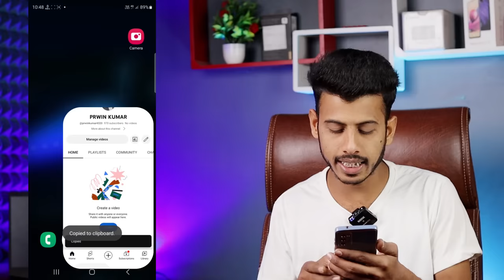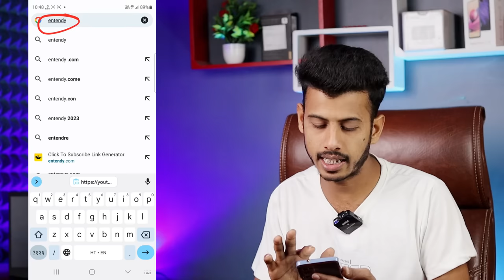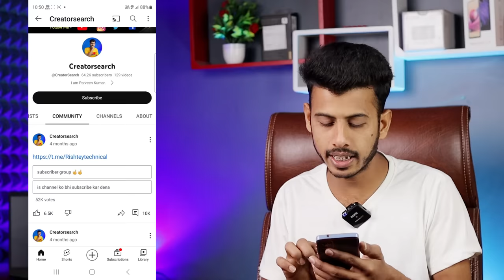1दिन में 1k | Subscriber kaise badhaye | subscribe kaise badhaye | youtube subscriber kaise badhaye